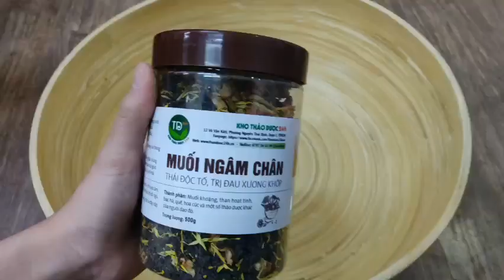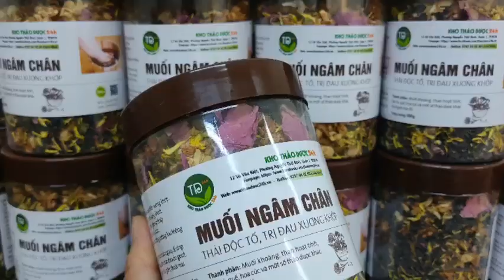Hũ muối ngâm chân thảo dược, thải độc tố, giảm đau xương khớp, thư giãn tinh thần, giảm mẩn ngứa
Muối ngâm chân thảo dược – Món quà sức khỏe từ thiên nhiên

Muối ngâm chân thảo dược gồm nhiều thành phần thảo dược thiên nhiên mang đi cảm giác thư giãn và xua tan mệt mỏi cũng như các cơn đau nhức. Sử dụng muối ngâm chân thảo dược không những an toàn mà còn mang đến nhiều công dụng thật sự hữu ích cho sức khoẻ.

👉Thành phần: ngải cứu, bạc hà, hồi, quế, lá lốt, muối khoáng, than hoạt tính, hạt gấc,...

👉Công dụng:
✅Muối ngâm chân giúp an thần, ngủ ngon.
✅Xua tan đi cảm giác mệt mỏi, giúp tinh thần thoải mái.
✅ Giảm tình trạng đau nhức xương khớp.
✅ Ngăn ngừa và hỗ trợ làm giảm chứng đổ mồ hôi chân.
✅ Tốt cho các trường hợp mẩn ngứa, dị ứng.
✅ Ngăn ngừa lạnh tay chân, giảm cơn đau của gout.

👉 Cách dùng: ngâm 30g muối ngâm chân với khoảng 3 lít nước ấm trước khi ngủ 30 phút.

👉 CAM KẾT HÌNH THẬT 100% DO SHOP CHỤP
👉 CAM KẾT HÀNG ĐẢM BẢO CHẤT LƯỢNG, ÁP DỤNG CHÍNH SÁCH 1 ĐỔI 1 NẾU QUÝ KHÁCH KHÔNG HÀI LÒNG VỀ CHẤT LƯỢNG.
👉 SẢN PHẨM ĐƯỢC ĐÓNG GÓI CẨN THẬN, LỰA CHỌN KỸ CÀNG
👉 CỬA HÀNG HOẠT ĐỘNG NHIỀU NĂM NÊN LUÔN ĐẢM BẢO UY TÍN.

👉 Hạn sử dụng: 12 tháng (in rõ trên bao bì)

⭕ KHO THẢO DƯỢC 24H
🏬 Kho hàng: 12 Võ Văn Kiệt, phường Nguyễn Thái Bình, Quận 1, TP.HCM
📞 Mobile / Zalo: 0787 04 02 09 (CTV, sỉ, lẻ)

🍀 Thảo dược xanh - cho cuộc sống an lành 🍀